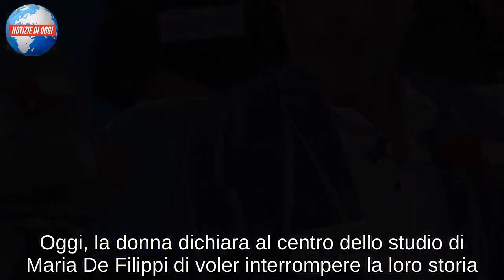Uomini e Donne oggi: Rocco su tutte le furie contro Gemma, la lite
Oggi Uomini e Donne: Gemma chiude con Rocco, lui perde la pazienza
Questo primo pomeriggio, alle 14.45, va in onda una nuova puntata del Trono Over. Anche stavolta, Uomini e Donne regala ai telespettatori di Canale 5 delle grandissime sorprese. Si parte come sempre da Gemma. Durante le ultimissime registrazione, la dama di Torino ha lasciato in disparte Paolo per tentare un riavvicinamento con Rocco. Come la signora, anche quest’ultimo ha mostrato di desiderare ancora la Galgani. In ogni caso, le cose non hanno preso la piega desiderata da entrambi. Oggi, la donna dichiara al centro dello studio di Maria De Filippi di voler interrompere la loro storia. Di fronte a tale decisione, Fredella va su tutte le furie e perde la pazienza.

Rocco inizia ad urlare contro Gemma e ad accusarla di averlo fatto stare tre mesi dietro di lei. La dama è invece convinta che il cavaliere sia solo un attore e che reciti anche durante le loro liti in studio. La questione va avanti a lungo, finché lui non torna a sedere al suo posto. Si passa poi a Paolo, nonché ex corteggiatore della Galgani. L’uomo aveva iniziato a frequentare una nuova dama del parterre, ma lei pare volersi tirare indietro. La signora è infatti convinti che il cavaliere non sia poi così realmente interessato a conoscere una donna. Si apre poi un lungo dibattito tra alcune signore del parterre del Trono Over. Alcune delle nuove arrivate lamentato alcuni atteggiamenti di nonnismo da parte di chi fa parte della trasmissione da un po’ più di tempo di loro.

Uomini e Donne Trono Over: Angela e Tina, lo scontro in studio
Angela prende la parola dal suo posto e tutto ciò fa scatenare l’ira di Tina Cipollari. L’opinionista di Uomini e Donne torna a perdere le staffe contro la signora e gliene dice di tutti i colori. L’esuberante bionda resta fermamente convinta che la dama sia in cerca di un uomo che possa pagarle le crociere, le cene e gli abiti di marca. La diretta interessata continua a negare, dando a Tina e Gianni la colpa dell’idea che il pubblico si è andato a fare di lei.